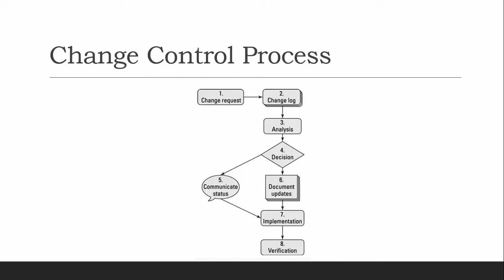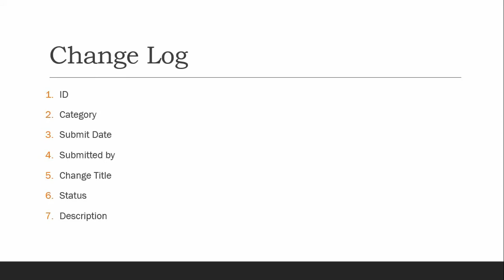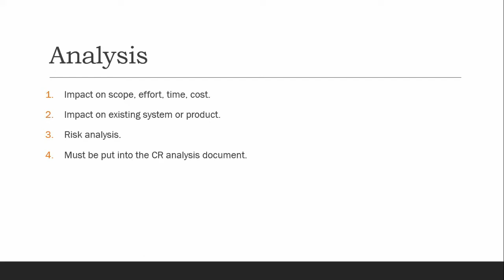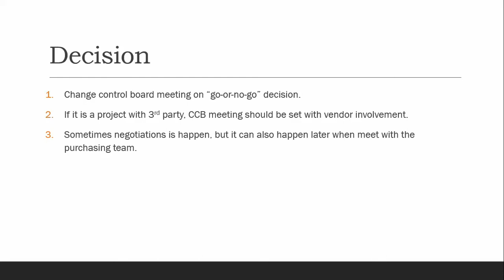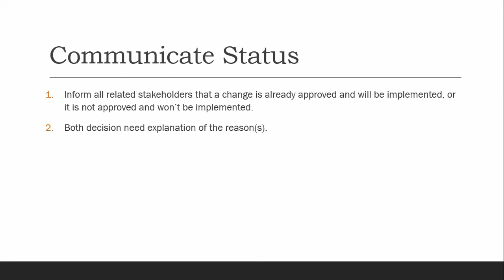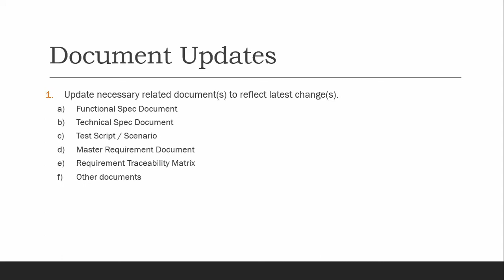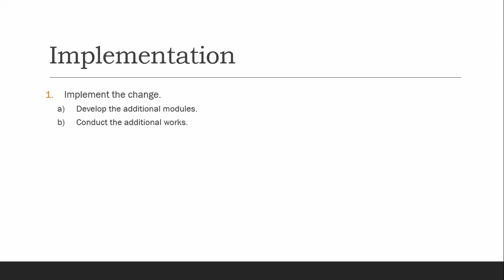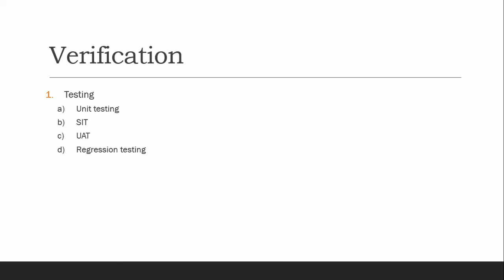PM 101 - Change Control Process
Berisi penjelasan singkat mengenai proses yang dilakukan di proyek (terutama proyek software) bila terjadi perubahan.